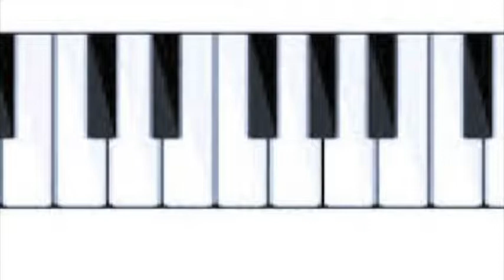Ishaans Piano Project Lesson 1: Posture at the Piano (Hindi)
Through the Piano Project, I aim to make quality Indian music based piano education accessible to everyone, with emphasis on music familiar to an Indian audience and proper piano technique. I also want to spread awareness about the importance of music education and the role the `piano can play in that.

With these videos I have created a FREE lesson book.

Want to support the piano project?